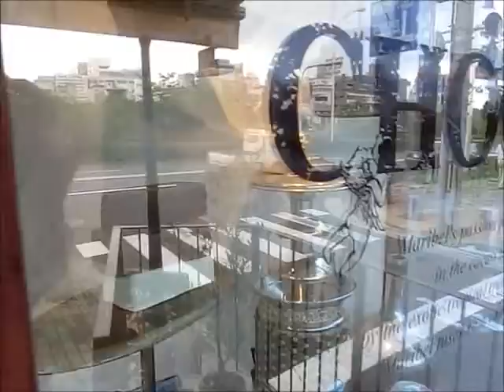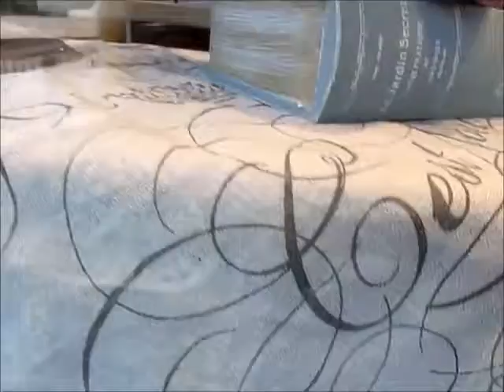CACAO MARKET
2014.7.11 京都・祇園・鴨川　白川

京都・四条大橋から少し北に上がると、鴨川と白川の合流地点に

たどり着く・・・

「CACAO　MARKET」の大時計を見上げる。

もう君は懐かしのニューヨークにタイムスリップした。